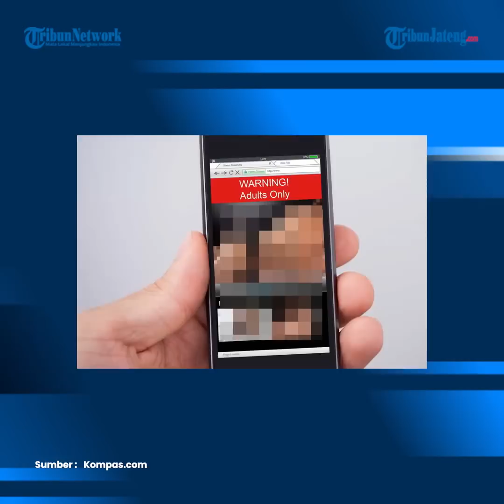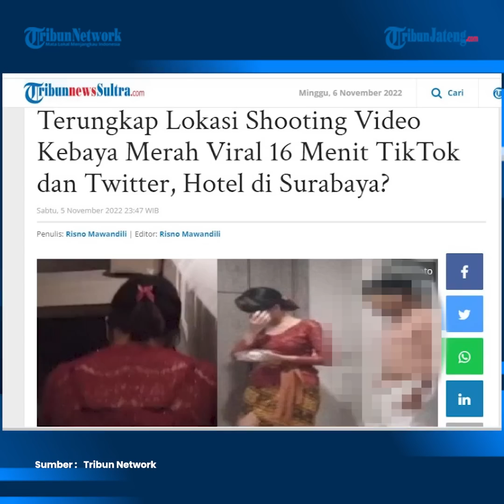Lokasi Syuting Video Viral Kebaya Merah di Salah Satu Hotel Surabaya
Penyelidikan polisi tentang kasus video kebaya merah yang viral di TikTok dan Twitter mulai menemui titik terang. Hasil penyelidikan terkini memungkinan lokasi pembuatan alias tempat shooting video viral berdurasi 16 menit tersebut, diduga berada di salah satu hotel di Surabaya